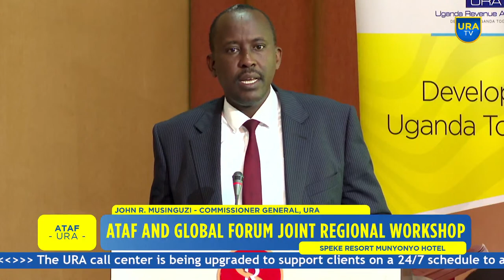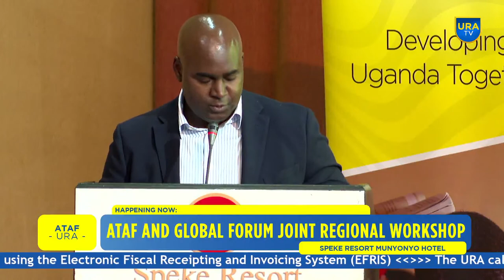ATAF and Global Forum Joint Regional Workshop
Cross-Border Assistance in Recovery of Tax Claims